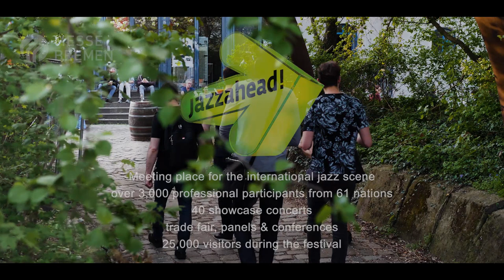jazzahead! 2019 trailer